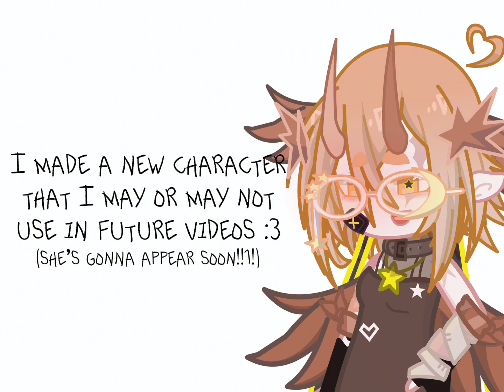meet Elliot !!! - read desc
happi april fools n easter :3
also! for the uh oc art stuffz i’ve only gotten one so far so i’ll wait a bit longer :o